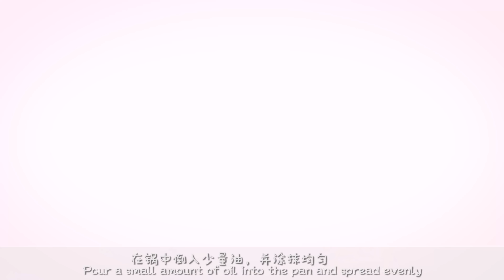自己在家也能做的烤冷面 满足你的北方胃 | 难度系数0| Chinese style noodle pancake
在度过了无数个怀念国内街边摊上滋滋作响的东北烤冷面想到睡不着觉的夜晚之后，小编决定自己动手丰衣足食！不吹不黑 味道真是绝了...  朱大福烤冷面里自带的三包调味料真是跟国内的一模一样非常skr！！

美国亚米网Yamibuy.com是北美最大亚洲商品购物平台，主营最具特色的亚洲商品，涵盖食品饮料、美妆保养、健康养生、电器百货、图书等品类，拥有千余个知名品牌， 万余种畅销商品。每一刻我们都因为有你们的喜爱与支持而更有动力，每一天都是一个缩影，我们一步一个脚印的往前走。

Established in March 2013, Yamibuy is a leading e-commerce site in North America for Asian Americans. We carry a wide variety of Asian snacks, beauty products, health supplements and home appliances. With rapidly growth, Yamibuy is now the one stop shop for online shopping with superb reputation in the Chinese community in North America.